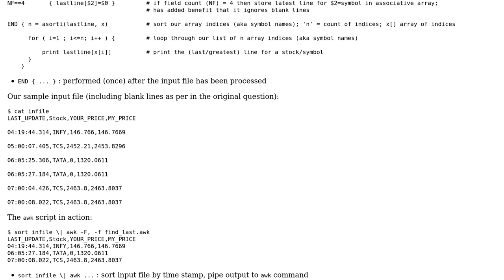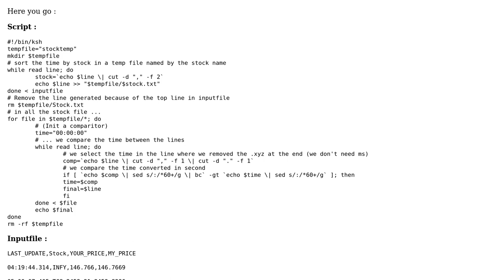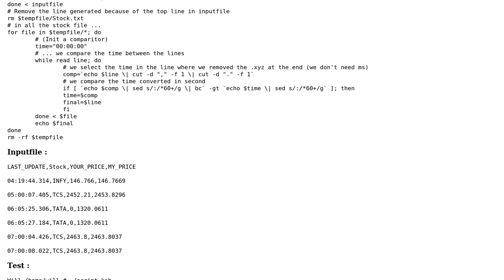Group by in Shell for max date in a file (2 Solutions!!)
Group by in Shell for max date in a file

With thanks & praise to God, and with thanks to the many people who have made this project possible! | Content (except music & images) licensed under CC BY-SA | Music | Images & others | With thanks to user Will user markp-fuso user Haris Hiroli and the Stack Exchange Network Trademarks are property of their respective owners. You are responsible for your own actions.